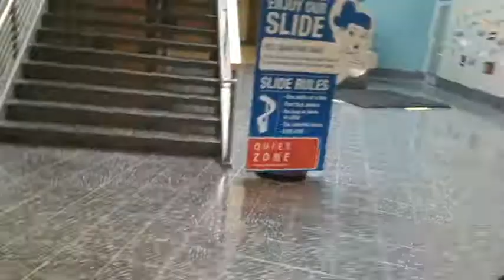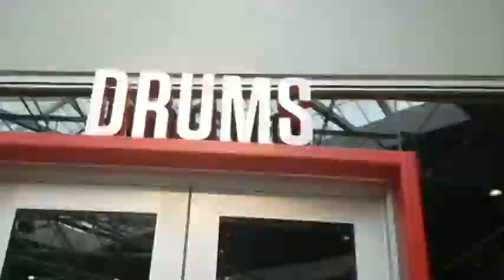Piano Lesson and Ice Cream at Sweetwater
Heading to Sweetwater for a piano lesson and ice cream!
Have you ever been to Sweetwater? It's so much fun! Come join us!

Additional Clip from Sweetwater Academy of Music
Miss Sarah's Music Recital

Hedwig's Theme  -  Williams
Over The Rainbow - Arlen